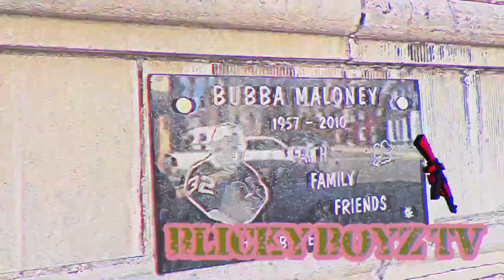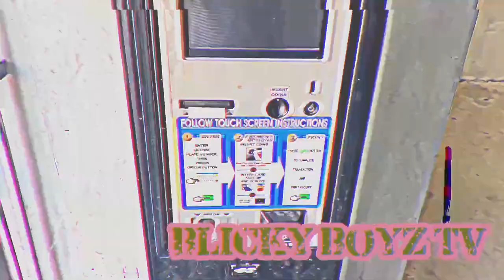BLICKY BOYZ TV - SEASON 2 EPISODE 5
/ thereal2dollawill

 / lilcurbstomp

 / curb_stomp

  / jdmasters

 / jdmasters